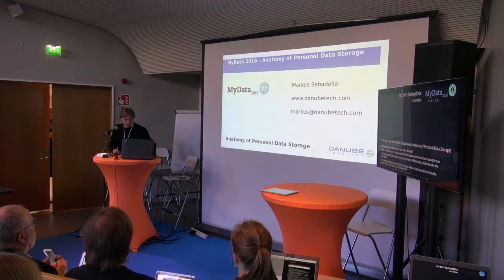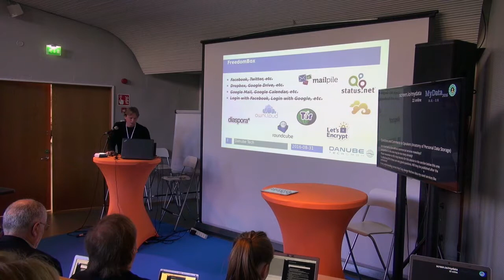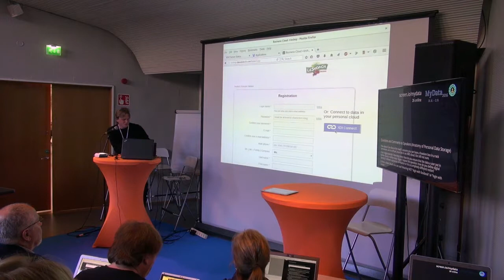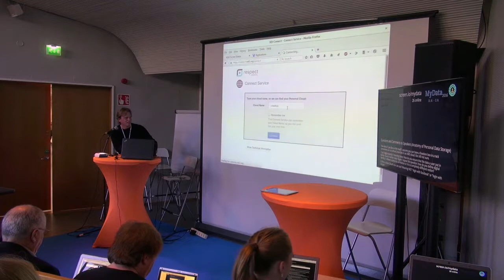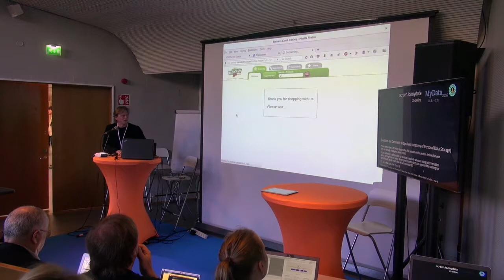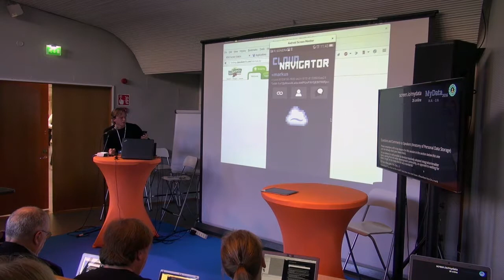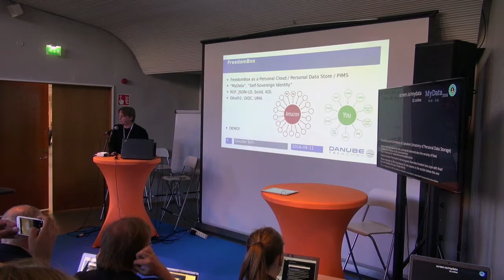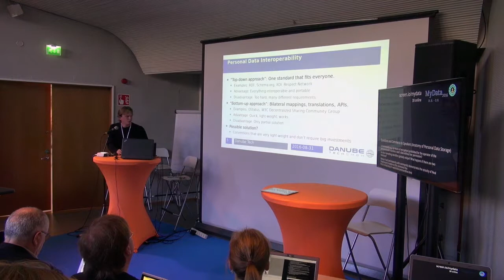Markus Sabadello - MyData 2016 - Anatomy of Personal Data Storage - Deep Dive